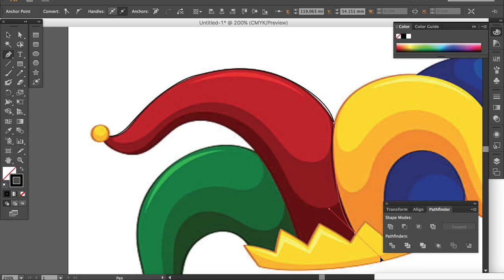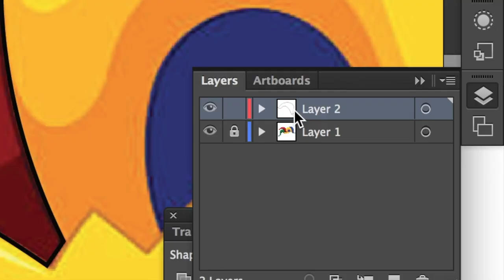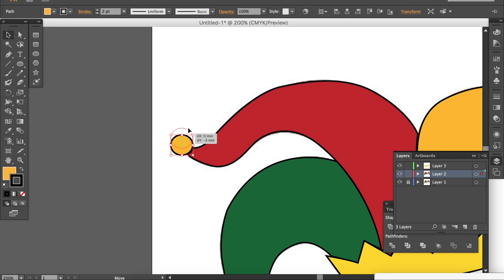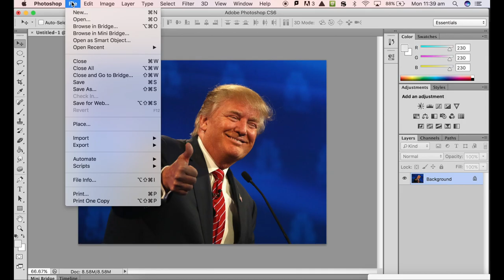Jesters Hat - Illustrator